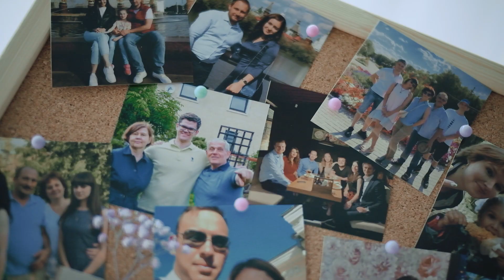Лавандовая свадьба в сиреневых оттенках на природе. Свадебный организатор Валентина Ковердяева.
Валентина Ковердяева
Свадебный и event - организатор

организаторпраздников.рф